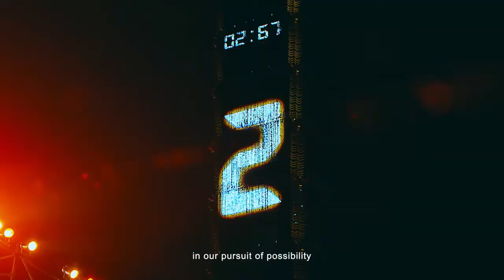IMGA | World Masters Games Taipei & New Taipei City 2025 - Welcome !